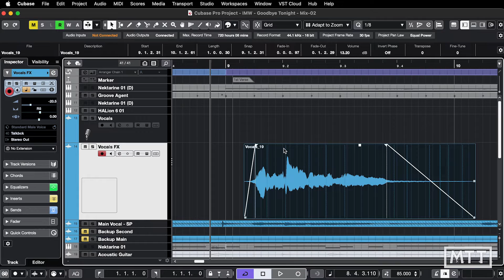Quick Tips: Constrain Movement (Using Snap without Snap or a Grid)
In this video, I look at how you can quickly constrain the movement of parts without having (or even needing) snap.

Waves Plugin Discount Link:
If you use the following link, you'll get a discount, and I'll get a referral fee.

If you have found any of my videos useful, please consider supporting the production of more videos by purchasing my book "The Complete Guide to Music Technology using Cubase 12".